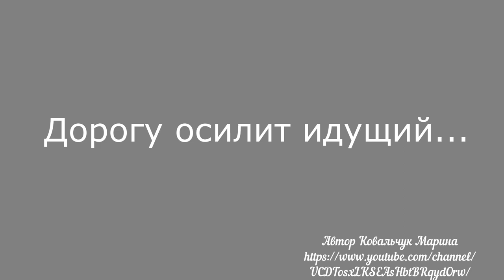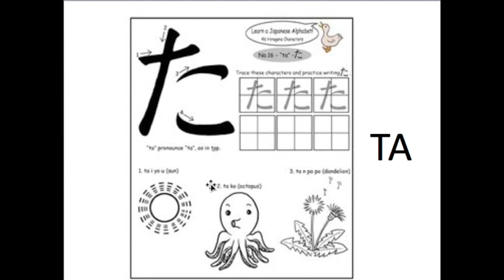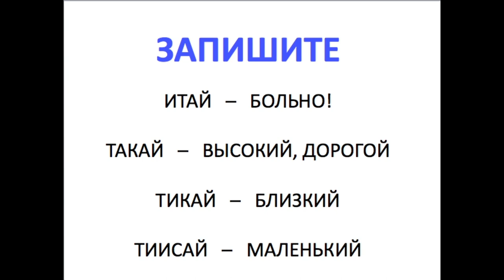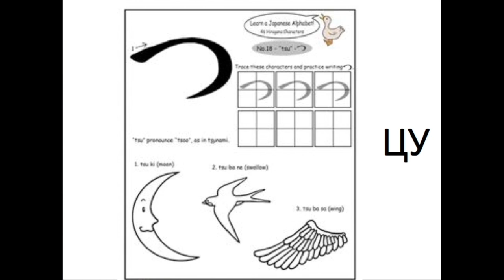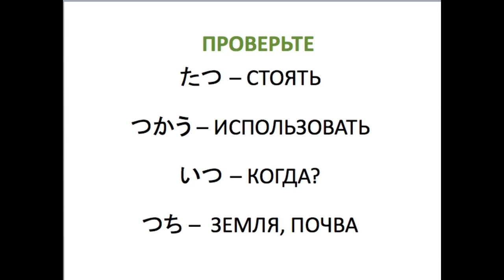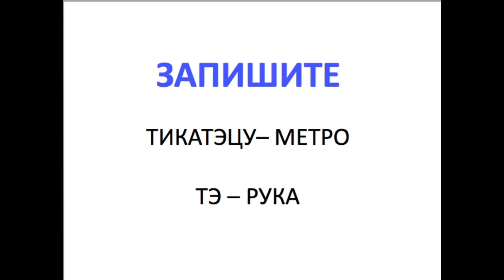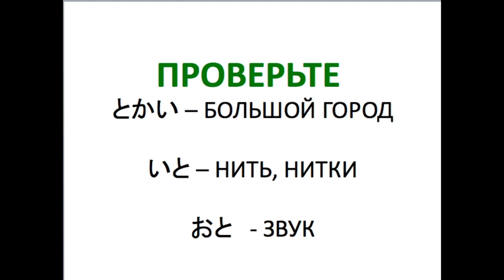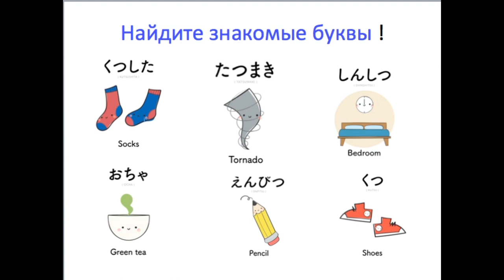Учим ряд хираганы на ТА た、ち、つ、て、と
- FB　О Японии и не только